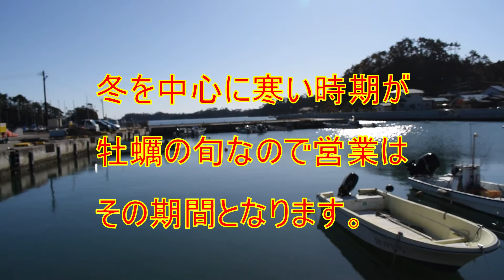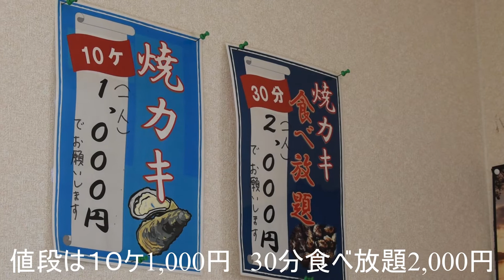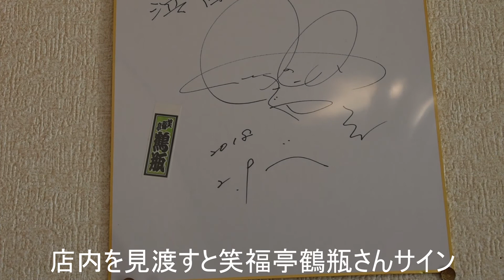かき実食「NHK鶴瓶の家族に乾杯」ロケ地でカキ焼きを頂いた。アツアツ出来立て！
店内には「NHK鶴瓶の家族に乾杯」ポスターがあった。
お店の方によれば、当店は「焼きかき」ではなく「蒸しかき」とのこと。
確かに水を加えていて蒸した感じです。
蒸しと焼きが合体した感じかな。